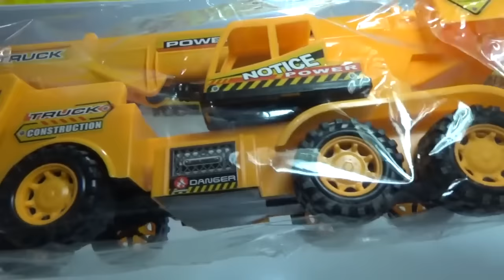crane |construction truck | video for kids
crane |construction truck | video for kids is a good video for baby. in this video we will see a crane, construction truck. on the car will have a crane. this is a very useful vehicle for workers working on construction site.